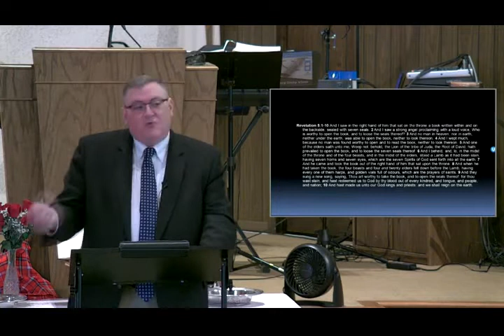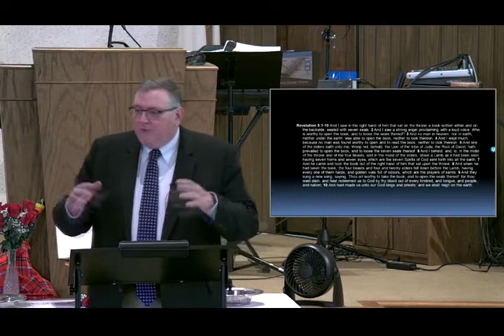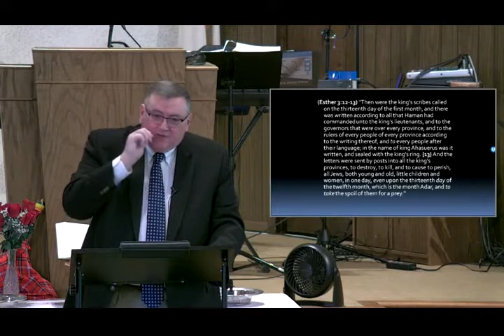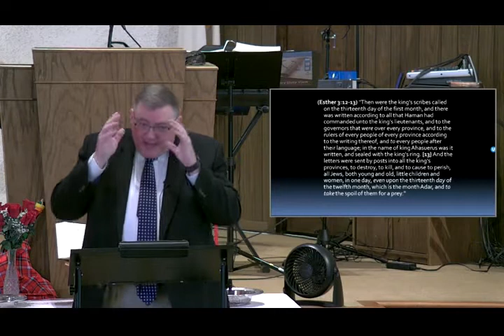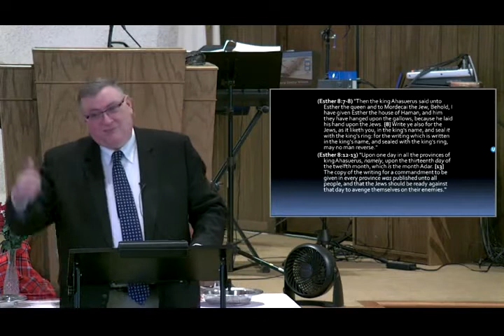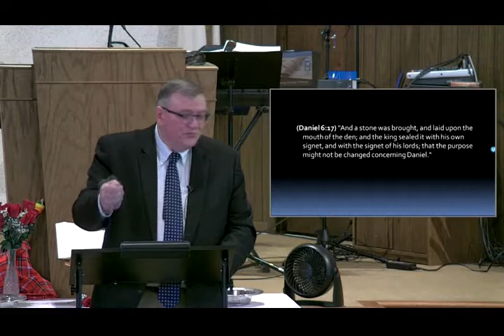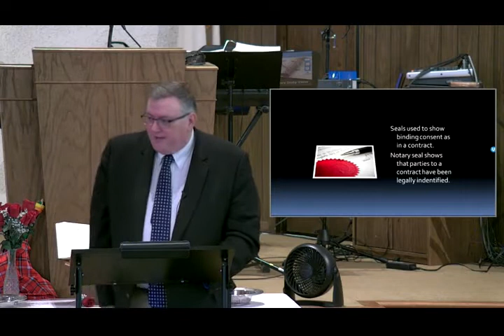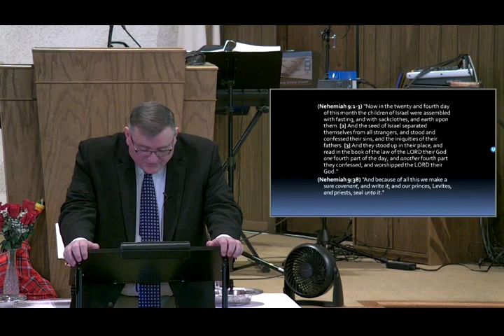Gods Seal - Mike Hoggard